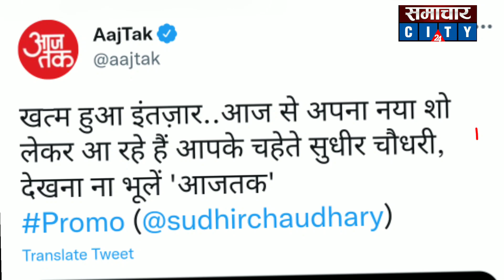Sudhir Chaudhary। Black & White Show कैसा लगा दर्शकों। New show Aajtak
Sudhir Chaudhary Aaj Tak। आज तक पर आज आएगा सुधीर चौधरी का शो l Sudhir Chaudhary on Aajtak।
aajtak sudhirchaudhary zeenews aajtakhindi sudhirchaudhry आज तक पर सुधीर चौधरी का बड़ा ऐलान आज आएगा show